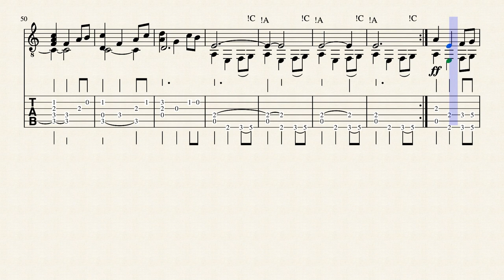Game of Thrones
Guitar solo

Music  of Ramin Djawadi
The 6th string must be tuned in D.

Musica di Ramin Djawadi
6a corda in Re.